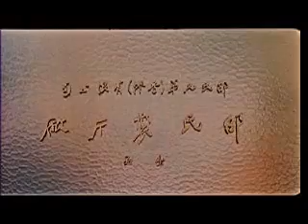H 36η αίθουσα των Σάο Λίν - The 36th chamber of the shàolin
Original theatrical trailer for sifu Liu Chia-Liang's trendsetting 1978 martial-arts masterpiece! Gordon Liu Chia-Hui stars as a Ming patriot who learns kung-fu via 35 different chambers of discipline at the Shaolin Temple after his family and teacher are slaughtered by Manchu warlords led by Lo Lieh. When he emerges as the monk San Te, he creates the legendary 36th Chamber to recruit and train young rebels in the martial-arts to preserve the peace for future generations! Preview this landmark film here in the English Language in widescreen ShawScope for your viewing pleasure! Buddha Bless You!

Greek :

Το σενάριο αναφέρεται στο πώς ο κινεζικός λαός έμαθε το kung-fu από τους θρυλικούς μοναχούς Σαολίν. Ένας νεαρός άντρας, o Lin Yu-Te (Gordon Liu), κρύβεται σε έναν ναό των Σαολίν ως φυγάς, αφού τον κυνηγάνε οι στρατιώτες του κακού στρατηγού-μονάρχη Lo Lieh. Εκεί αποφασίζει να μυηθεί στα μυστικά των Σαολίν και του Kung-fu προκειμένου να επιστρέψει και να πολεμήσει τον Lo Lieh. Όμως ο δρόμος του δεν θα είναι εύκολος καθώς θα πρέπει να περάσει από τα 35 επίπεδα εκπαίδευσης, μέσω των οποίων θα σκληρύνει το σώμα του και θα μάθει να ελέγχει το μυαλό του καλύτερα από ποτέ. Τελικά θα τα καταφέρει τόσο καλά που οι μεγάλοι ιερείς των Shaolin θα του δώσουν την άδεια να ξεκινήσει το δικό του 36ο επίπεδο. Ο Lin Yu-Te (που έχει αλλάξει το όνομα του σε San Te) θα θελήσει να δημιουργήσει ένα επίπεδο όπου θα διδάσκει στον κόσμο τα μυστικά του kung-fu. Οι ιερείς θα αρνηθούν αυτή την πρόταση και θα τον διώξουν από τον ναό. Έτσι, μόνος του πλέον, θα πρέπει να αποδείξει ξανά την αξία του πολεμώντας τον Lo Lieh.